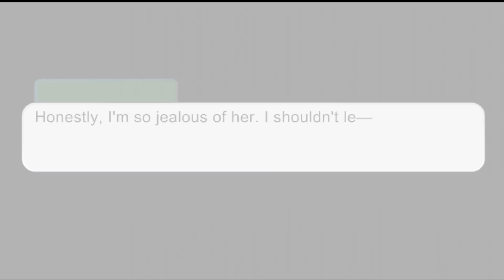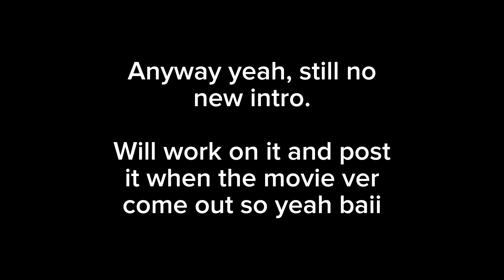"Accepting Your Love." // FINAL PART // Bakudeku/Bkdk🧡💚 // Omegaverse/Quirkless AU // BNHA // GCMM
Yay, last part is done. Idk, does this count as a good ending? Or a questionable ending? Will there be more drama in the future? Will it turn into a bad ending? You guys decide.

The full movie version will be posted shortly, after I make my new outro and possibly, a new intro if I have an idea.

(Another lazy and uncreative thumbnail btw💀)

Lastly, SORRY FOR THE EĀRR4P3‼️

[ORIGINAL CONCEPT]